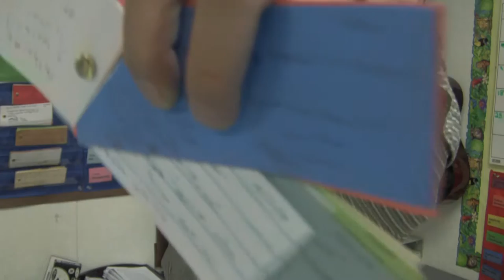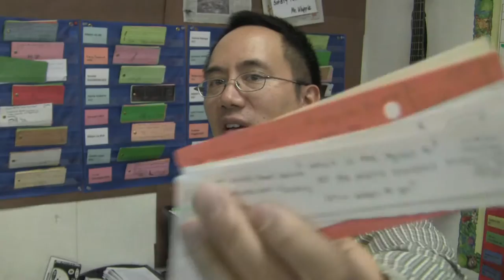Teacher Tip: Entry Slips for Daily Comprehension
I assign "Entry Slips" as opposed to Exit Slips. By doing this, it becomes a daily homework assignment. I found that in my class there was never time to complete exit slips. Students who were slow workers felt rushed and couldn't think of what to write. They complete a Statement of New Learning (Insight), a Question, and a Doodle with Caption to be submitted every morning.

Teacher tip, erictheelephant, eric the elephant, new, entry slips, exit slips, credential